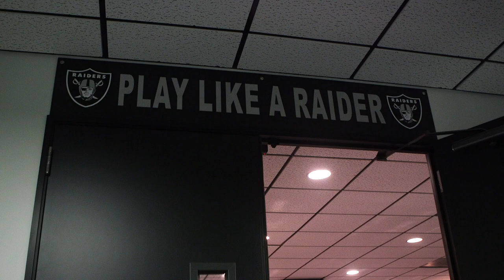Raiders president updates on Las Vegas stadium lease agreement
Raiders president Marc Badain spoke to reporters at the Las Vegas Stadium Authority Board meeting on how the lease negotiations are developing and the how the team will balance its presence in both Oakland and Las Vegas.